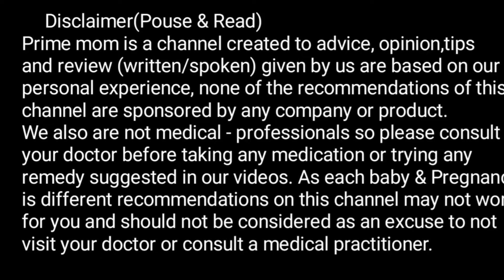गर्भवती महिला को पेशाब ज्यादा आना, तीसरे महीने से तों पक्का लड़का ही होगा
99% महिलाएं नहीं जानती ये 5 लक्षण जो अगर आपको दिखे तों पक्का लड़का ही होगा

1.Ladka Hone Ke Lakshan

2.गर्भ में बेबी बॉय होने के सटीक लक्षण

3.Symptoms Of Baby Boy

4.Gender prediction

Your queries -

                                         Prime
Mom